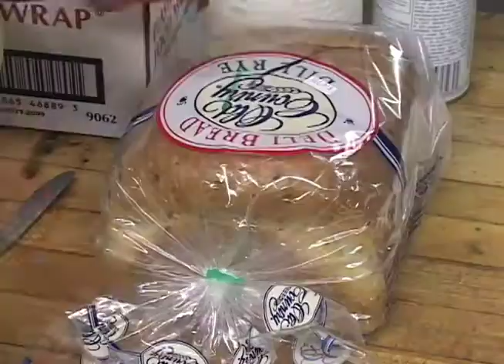Miks "One Pan Cooking Show" Ep #2 Halibit-Directed by Russ Busby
This video segment is a sneek peek (Episode #2) of Miks "One Pan Cooking Show" soon to be released by Pitchers Poison Productions on DVD. Mik Carroll is a well known executive chef in Alaska and the Pacific Northwest.  Mik has seen a younger generation grow up not knowing how to cook, so he has basically grabbed one pan, some great recipes, and started off at a common denominator so that everyone can watch & learn. He had single people in mind making this DVD sighting that most ingredients should already be in their household. Watch out for Miks contagious laugh because it only emphasizes his attractive personality. Oh Never mind!